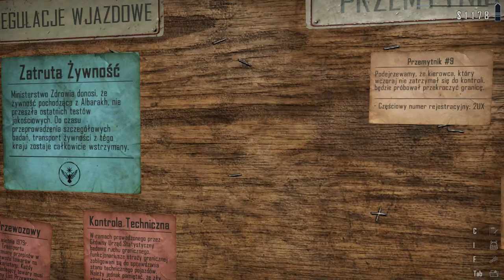Contraband Police #38 Kontrole kierowców na przejściu granicznym w Karikatce (cz.1/3)